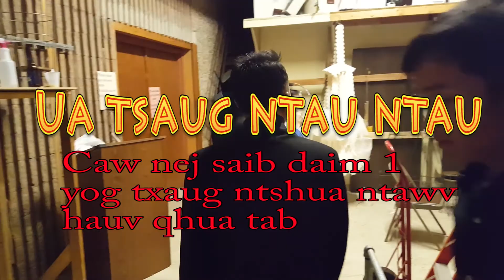Qhia Txaug Ntshua Ntawv Hauv Qua Tab 2017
Hauv Qhua Me